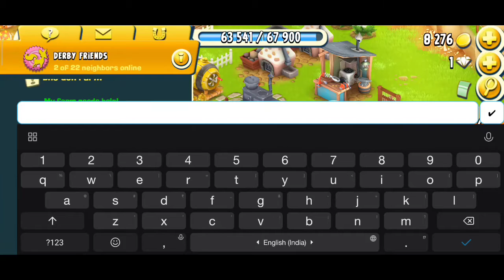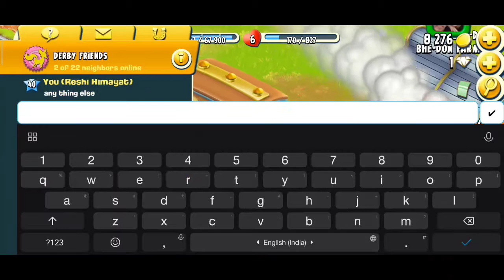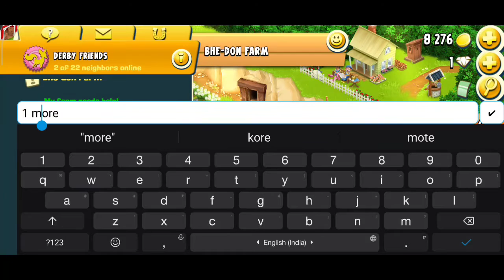#05 Lets play Hay Day....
Hay Day is a best Farm game.
Lets enjoy the video and game.